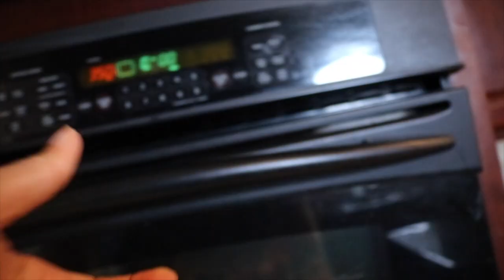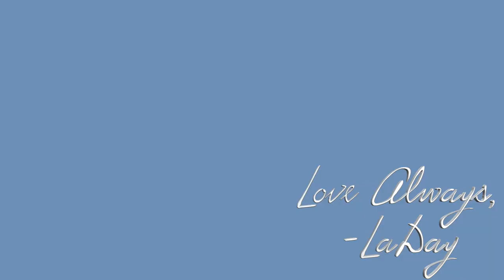day in the life of a stay at home mom| ditl sahm | clean with me | homemaker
This week has been kinda crazy. The quality of this video reflects that...I didn't realize it was so bad until watching the playback. sorry if that bothers you. The fact that I recorded, edited, and published a video this week feels like a miracle! lol Despite its imperfections, I'm going to keep this video up. I'm learning to abandon TeamPerfection and instead be on TeamConsistency. Next week will be better. Thanks for supporting my channel!

ditl of a sahm - day in the life of a stay at home mom - clean with me- homemaker